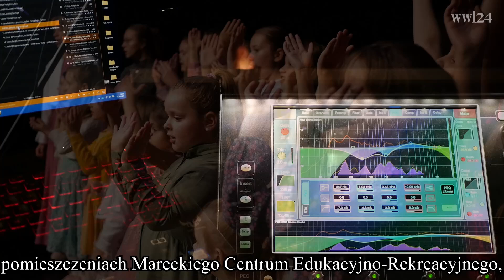Artystyczne Marki IV edycja - Koncert Galowy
Tegorocznych laureatów festiwalu Artystyczne Marki będzie można zobaczyć podczas Koncertu Galowego w sobotę 23 listopada o godz. 17.00 na scenie Mareckiego Centrum Edukacyjno-Rekreacyjnego.
Projekt jest objęty patronatem honorowym Burmistrza Miasta Marki.
Festiwal realizowany jest we współpracy z Powiatem Wołomińskim oraz Mareckim Centrum Edukacyjno-Rekreacyjnym.
Bezpłatne wejściówki dostępne na mokmarki.pl, w kasie MCER i MOK